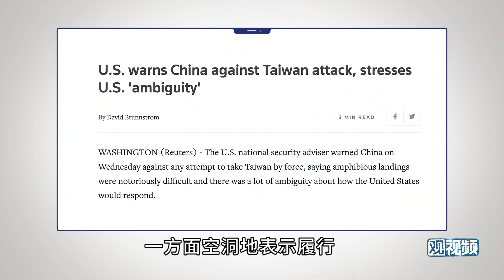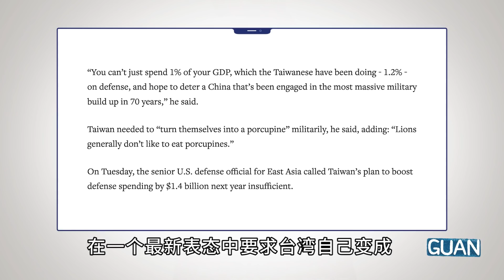胡锡进：都被美要求做"狮子不愿意吃的豪猪"了，蔡英文当局的作秀好可笑！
蔡英文软化的语言欺骗不了世人。大陆要的是和平统一，台湾民进党当局要的是和平分裂。大陆军机绕台，飞越“海峡中线”，以及接下来飞临台湾岛上空的可能性，随时对台军开火进行压倒性反击的决心，这些是台当局唯一能听得懂的语言。大陆的军事准备一刻不能松。